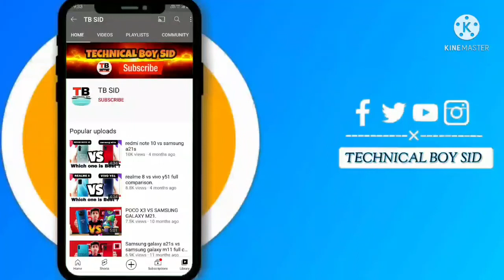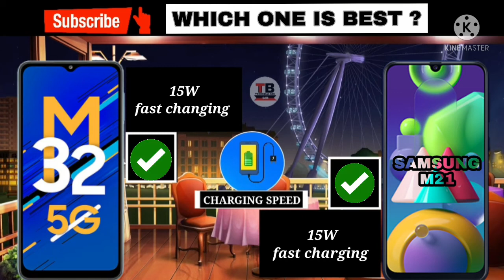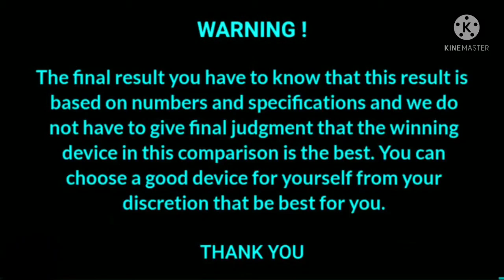samsung m32 5g vs samsung m21